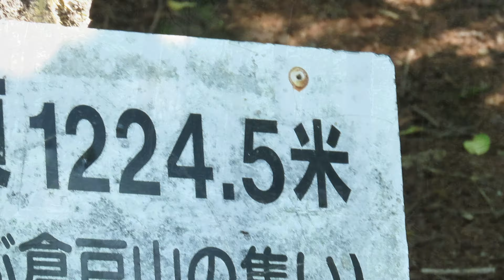真夏日の東京最奥の地で早朝探鳥！クマにびびってたら...《コンデジ野鳥撮影Vlog》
こんにちはこんばんは！
とむと申します😊

このチャンネルでは普段コンデジ（コンパクトデジカメ）を使った野鳥撮影の様子や、野鳥の上手な撮影方法などを配信しています！

－－－【動画概要】－－－－－－－－－－ーー

今回は奥多摩エリアで探鳥をしてきました！
行ってから知りましたが5日前に近くでクマの目撃情報があったらしいです。
まじビビった🤤

ーーー【登場する野鳥】－－－－－－－－－－

・0:29 15:51 ハクセキレイ
・0:46 2:21 イワツバメ
・1:25 ツバメ
・2:00 シジュウカラ
・3:03 キジバト
・5:51 6:28 コゲラ
・6:01 ヤマガラ
・6:07 13:45 キビタキ
・9:55 エナガ
・11:55 メジロ
・13:00 ホオジロ
・15:01 カケス
・15:43 カワラヒワ

ぜひ高画質（1080p60）にしてでご覧ください！

ーーー【使用カメラ】ー－－－－－－－－－－

ーーー【関連動画】－－－－－－－－－－－ー

・【コルリ登場】1000m級2山制覇したら珍しい鳥まみれ！ガチ登山で心折れかけた《コンデジ野鳥撮影Vlog》

ーーー【関連サイト】－－－－－－－－－－－

－－－【使用楽曲・画像】－－－－－－－－－